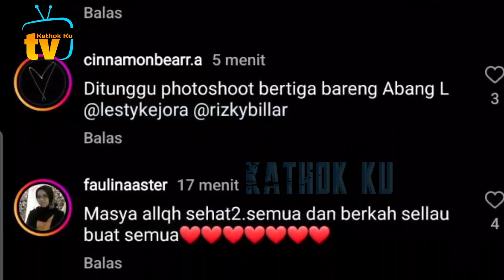G Ada LELAH Tiba di JKT, Lesti Lakukan Photoshoot dg Bestie❓️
Jangan Lupa: _
Thankz!!..